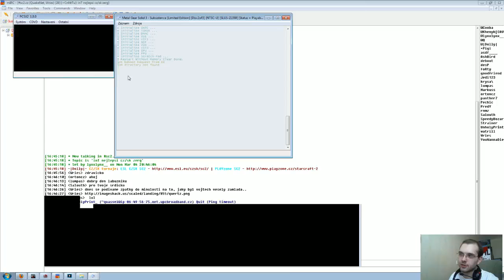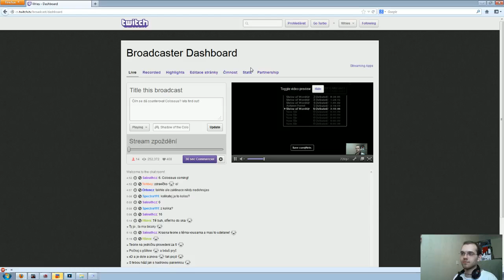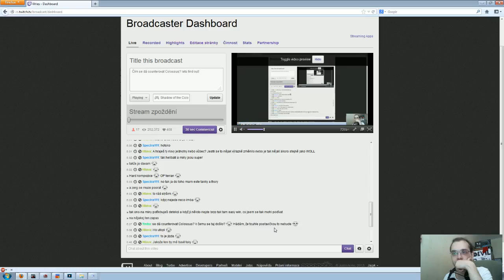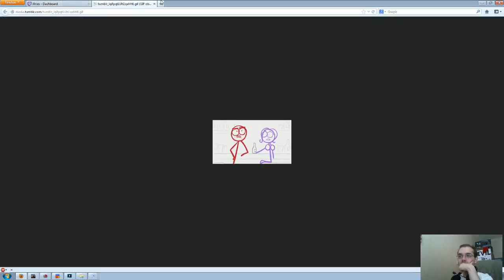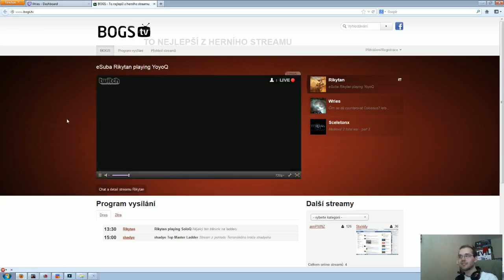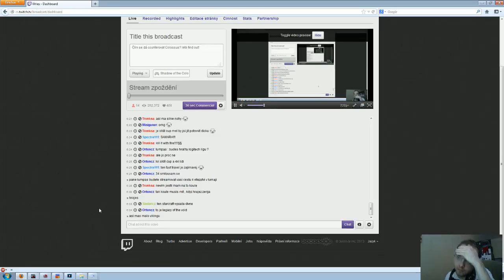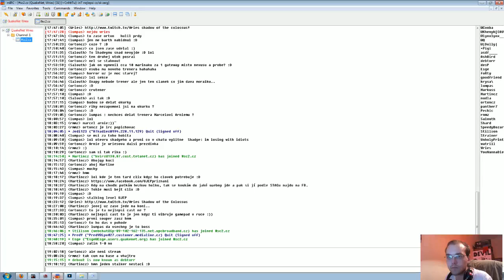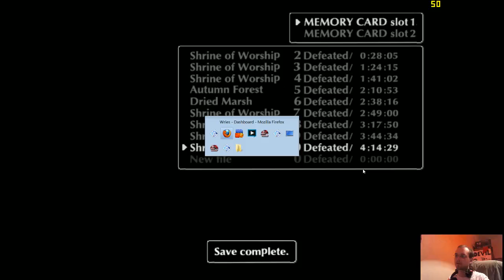Shadow of the Colossus CZ #2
Dalších pět Colossů v legendární PS2 hře!

*Záznam obsahuje vulgárnější mluvu.